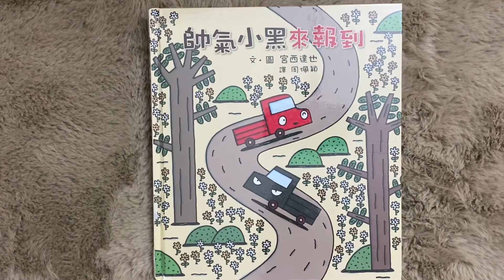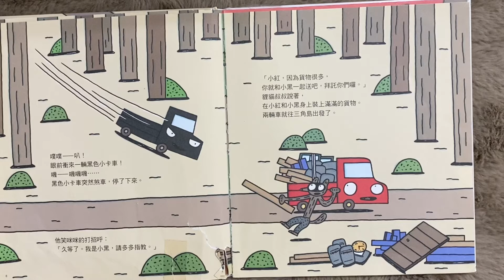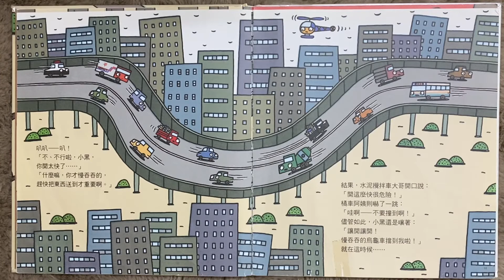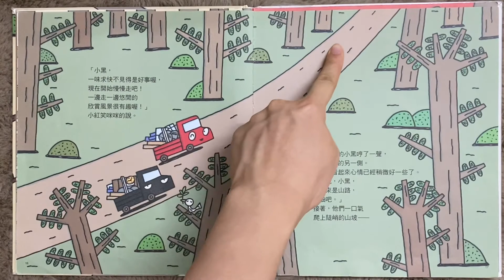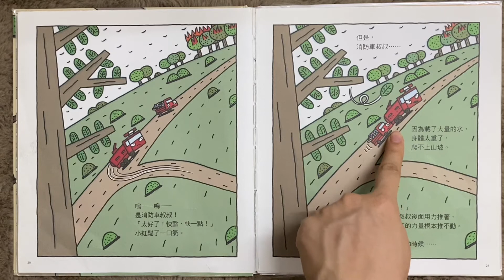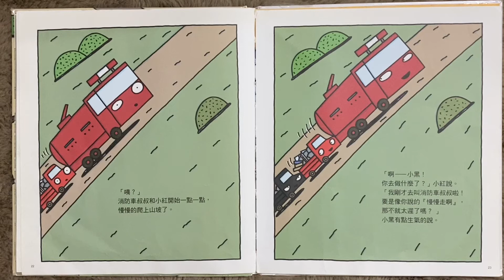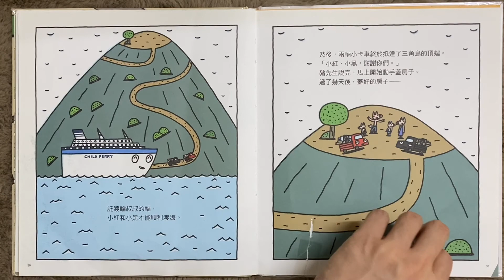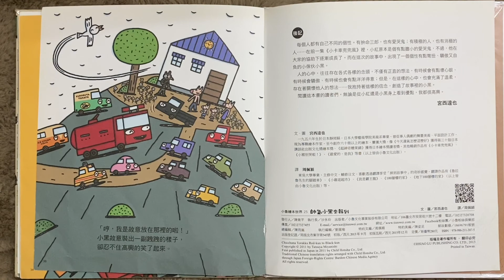KOKO講繪本--帥氣小黑來報到 (廣東話)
帥氣小黑來報到
作者： 宮西達也
出版：小魯文化

＊超人氣繪本作家宮西達另一汽車系列